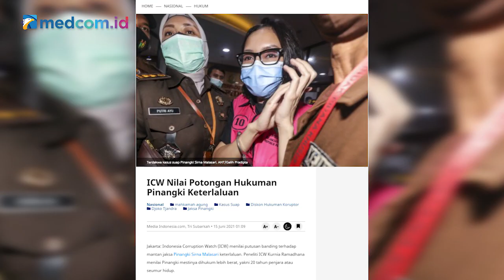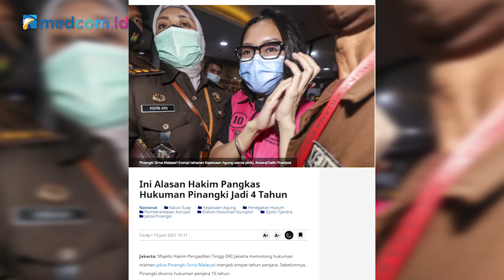Vonis Pinangki Dikebiri, Why?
Potongan hukuman besar-besaran terhadap mantan jaksa Pinangki menuai banyak kritikan, pasalnya vonis hukuman yang dijatuhkan selama 10 tahun bui akibat tersandung kasus korupsi kini di korting atau di diskon menjadi 4 tahun saja, diskon ini mencapai lima puluh persen lebih.

Masyarakat pun geram karena alasan yang tidak masuk akal dari majelis hakim atas putusan yang dijatuhkan, salah satunya bahwa Pinangki adalah perempuan yang harus dilindungi, lalu karena memiliki anak yang berusia 4 tahun dan juga karena Pinangki sudah menyesali perbuatannya.

Dari kasus tersebut mulailah muncul stigma apakah penegakan hukum di Indonesia menjadi pandang bulu? Lalu bagaimana masyarakat yang kecewa dan tidak puas dengan hal semacam ini dalam konteks pemberantasan korupsi?

Saksikan pembahasan nya secara eksklusif bersama Juru Bicara Komisi Yudisial Miko Ginting dalam program Newsmaker kali ini.